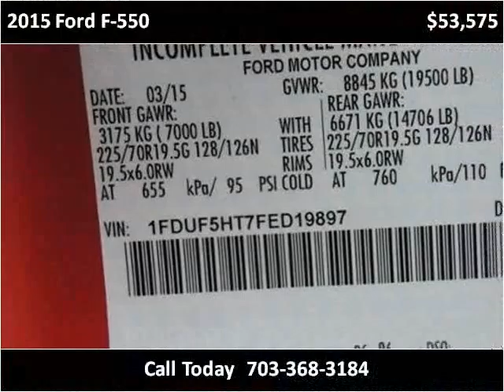2015 Ford F-550 New Cars Manassas VA